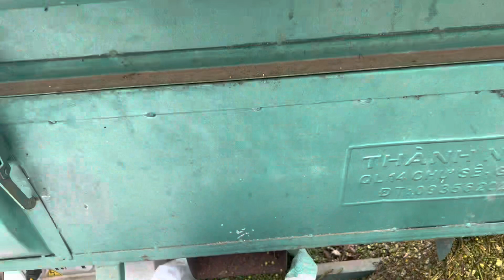Sạc tiêu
# bi phan nông dân